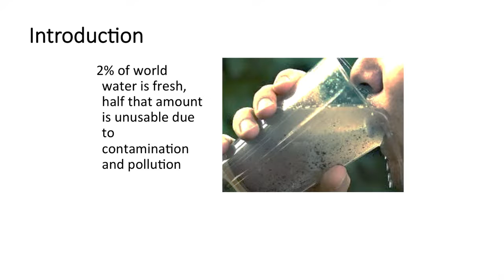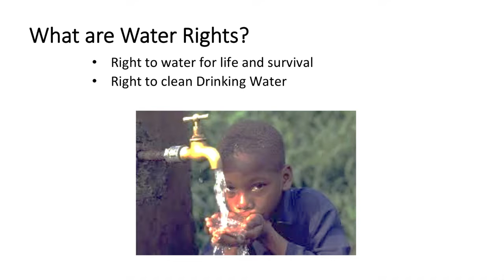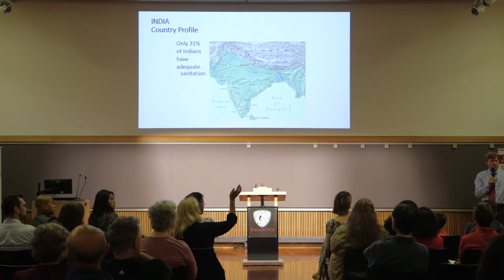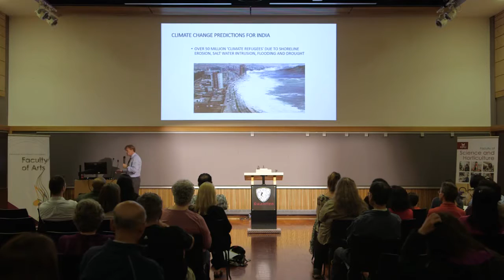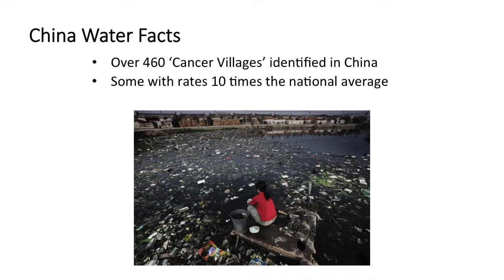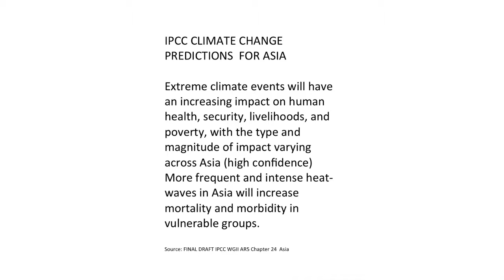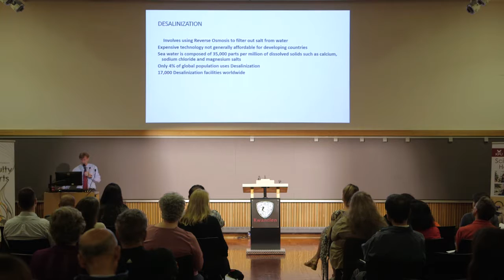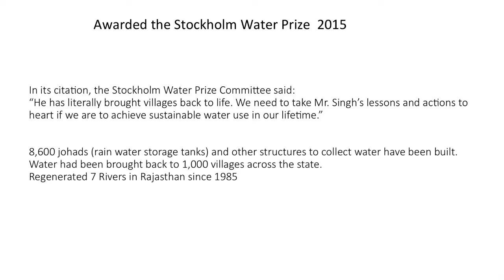Water Rights and Scarcity: A 21st Century Challenge - KPU & Science World Speaker Series 2016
Clean water is the paramount human rights challenge of the 21st Century. Today, 800 million global citizens have no clean water source. By 2050, this number will reach 2 billion. Climate change, drought, flooding and water borne disease will intensify the water scarcity facing the planet. The Presentation will highlight these issues in Asia and India with fascinating examples and innovative scenarios for change.

Speaker: Dr. Ross Pink / Political Science, Faculty of Arts